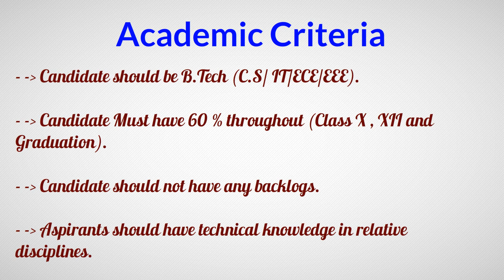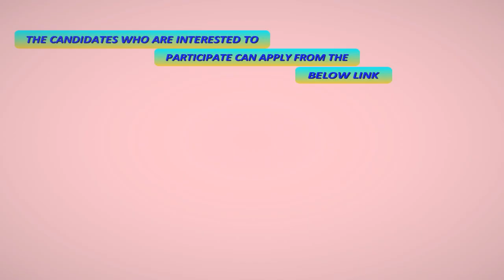BirlaSoft Campus Recruitment Procedure Academic Criteria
BirlaSoft placement criteria for freshers and experienced candidates BirlaSoft Academic Criteria BirlaSoft latest job openings for more

Company Name:BirlaSoft

Established Year:1995

Industry IT services, IT consulting

Company Description:Birlasoft is an Information Technology firm providing services in the fields of Manufacturing, Banking & Financial Services, Insurance, Media & Healthcare industry. It is a part of the 150-year-old, multi-billion dollar CK Birla Group. Birlasoft has a strength of around 4000 personnel.

Academic Criteria:

Candidate should be B.Tech (C.S / IT / ECE /EEE).
Candidate Must have 60 % throughout (Class X , XII and Graduation).
Candidate should not have any backlogs.
Aspirants should have technical knowledge in relative disciplines.

Selection Process:Campus recruitment procedure in BirlaSoft is a three way process.

Written Test Contains Questions from BirlaSoftow areas:

Aptitude section consists of maths questions from the topics like algebra, time & work, speed distance time, probability, ratios, percentages.

Reasoning section consists of logical problems, puzzles.

Verbal section questions were from the topics like synonyms, antonyms, identification of correct sentence.

Technical section questions were from topics like RDBMS like De normalisation, JAVA, C and OOPS.

Apply Link:The eligible candidates who are interested to participate can apply from the BirlaSoftow link.

Importnant Note:Please note that this process may vary slightly from college to college.